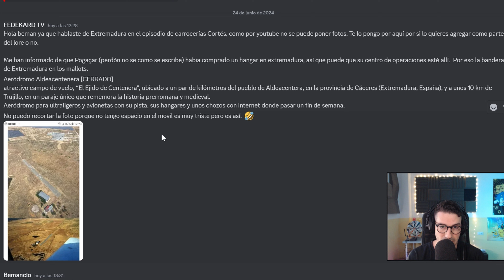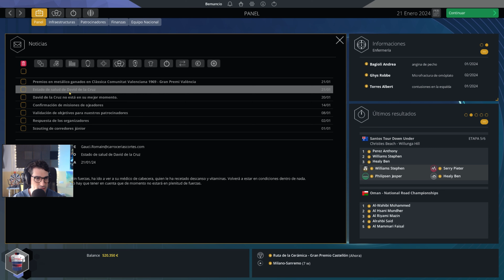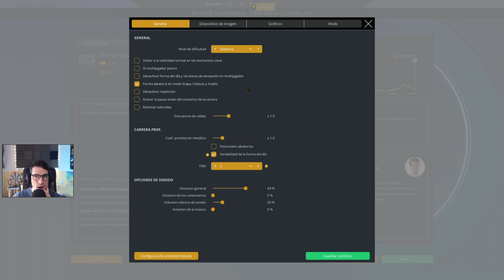🇪🇸 🇦🇺 LA NUEVA BANDA DE ALAPHILIPPE Ep.4 | Carrocerías Cortés | Pro Cycling Manager 2024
Pogacar, cansado de que su equipo sea una casa de meretrices donde cada uno va a su bola, se encabrona con Matxín y antes de crear su propio equipo como Géminiani en los 60, pasa una temporada en el Carrocerías Cortés que le asegura un equipo fiel a su alrededor. Con los ciclistas descarriados, extraviados y perdidos... Nos puedes encontrar en cualquier carretera reparando chapa y pintura de tu ex-ciclista favorito.

►Canción de la intro: Escrita e interpretada por Bemancio. Compuesta por la IA Suno.

►Utilizo la base de datos World DB que se puede encontrar en Steam y todos los gráficos y añadidos son desde el Discord de la World DB.

TIMELINE

00:00 Intro
01:49 Comienza el tema
04:33 Ruta de la cerámica - GP Castellón
18:03 Podio y post-carrera
20:38 STDU 6/6 Última etapa
35:53 Podio y post-carrera
36:53 Despedida y cierre